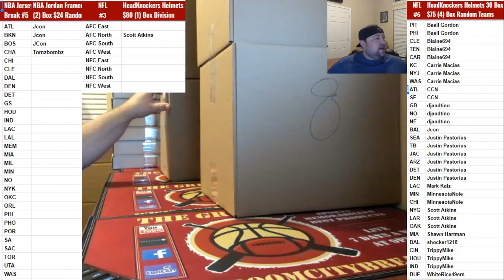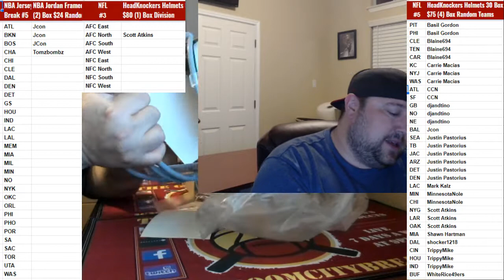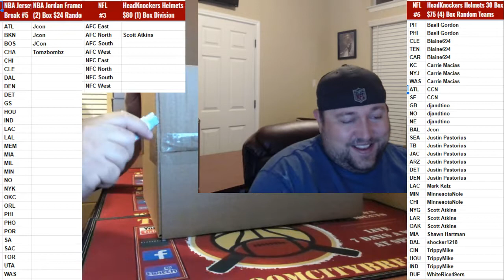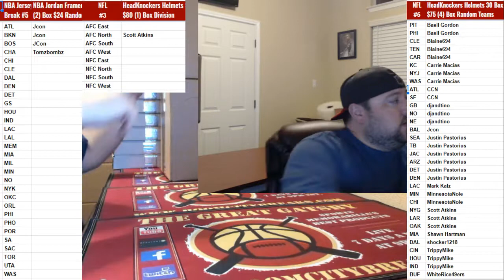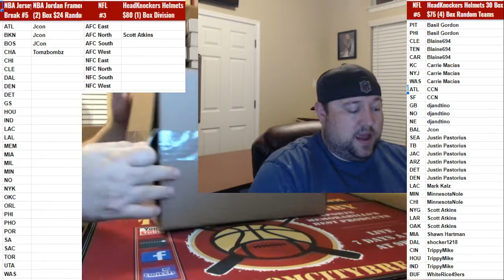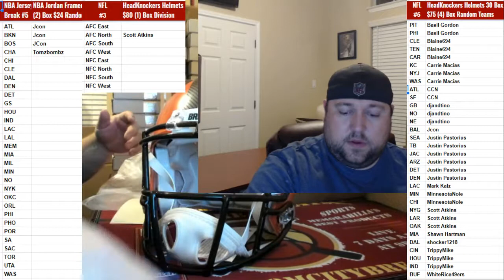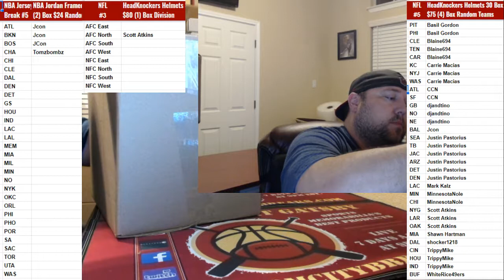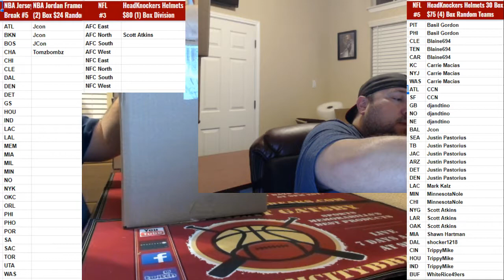Boom City Card Breaks